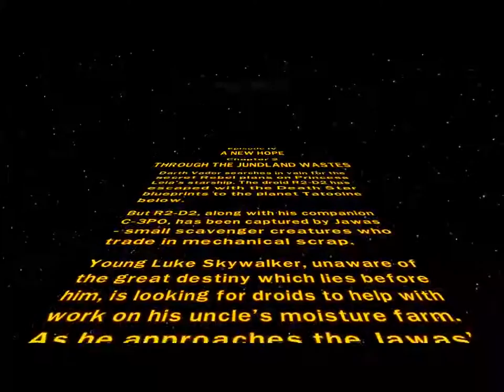L.S.W.A.N.H Chapter 2